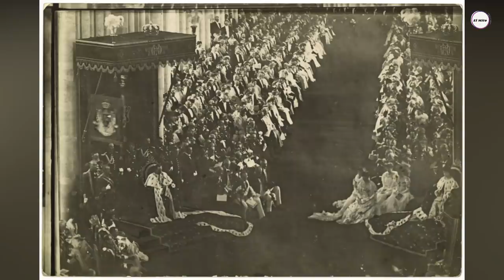MAUD DE GALES, REINA DE NORUEGA - REINA DEL ESTILO Y LA ELEGANCIA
Maud de Gales, fue una princesa británica, que por su matrimonio se convirtió en princesa de Dinamarca desde 1896 y en reina consorte de Noruega a partir de 1906, cuando ella y su marido Haakon VII fueron coronados en ese país. Ostentaba también el título de princesa Maud de Gales, al ser hija de los príncipes de Gales, más tarde el rey Eduardo VII del Reino Unido y de su esposa, la reina Alejandra. Fue la primera reina de Noruega desde 1319.